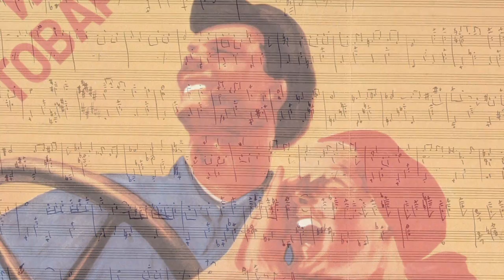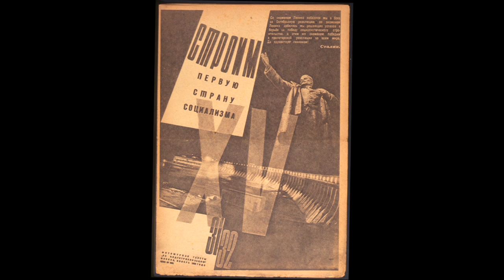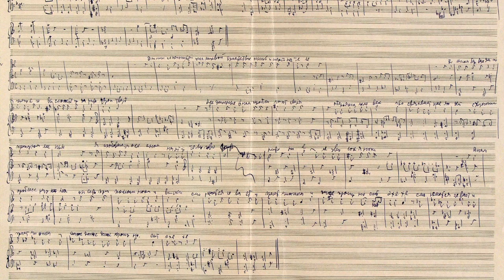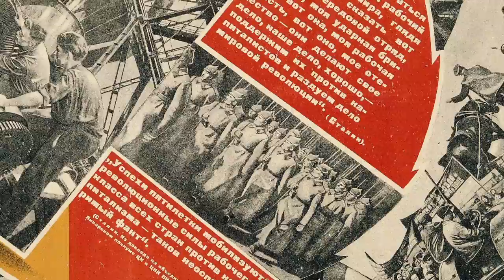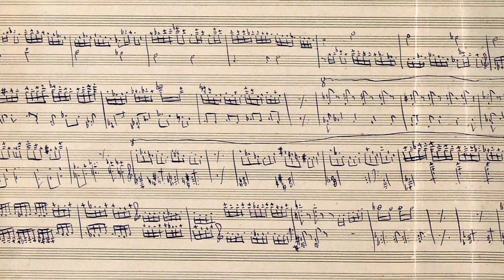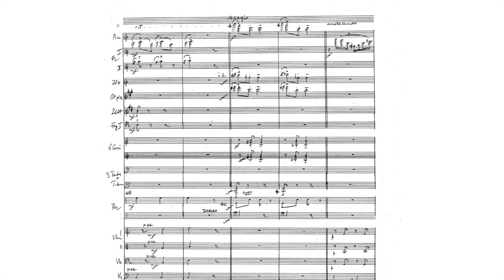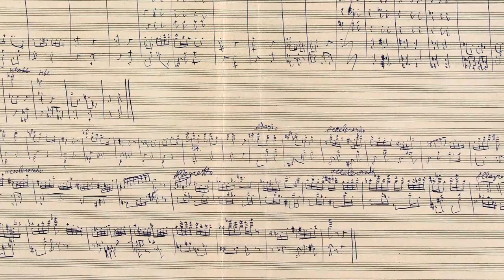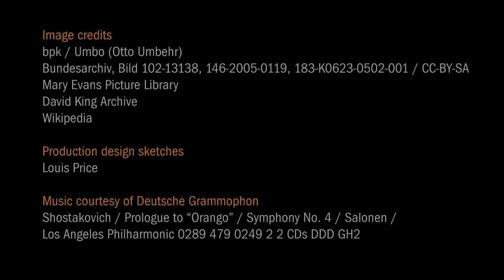Shostakovich's Opera: ORANGO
An extended documentary about the recently-discovered opera by Shostakovich, 'Orango'. It features interviews with Esa-Pekka Salonen, who premièred the work, Gerard McBurney, who orchestrated the work, and Irina Brown, who is directing the Philharmonia Orchestra's semi-staged production and European Premiere taking place at the Royal Festival Hall in London in May 2013.

As well as learning about how the work surfaced, and its orchestration, we also delve into some of the musical influences surrounding Shostakovich when he wrote the piece. Set against the historical context of the early 1930s, this film lifts the lid on a fascinating period in not only musical history, but the history of the Soviet Union.

For more information on the Philharmonia Orchestra's European Première of Orango, taking place on May 16th 2013, please